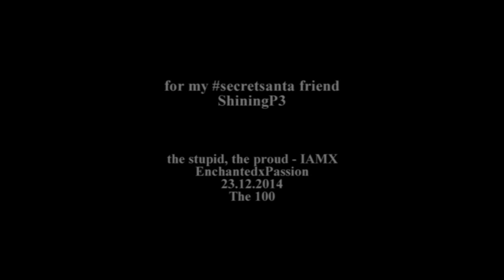Bellamy & Clarke ● The Stupid, The Proud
Yeah, well.. Surprise, you are my secret friend! I don't know you really well, but you are the best friend of Anne, so I bet you're super awesome for sure! :) I only know the 100 of your 3 fandoms (I should start watching Agents of Shields, tho) so I thought I'll make my first Bellarke video for you. Sadly, I started it 2 months ago and my inspiration flew away. That's why I am so sorry for the result.. I'm so dissapointed, so it's okay if you don't like it, but I ran out of time.. Irgh.
But besides that, I wish you a merry Christmas and a happy new year! I hope you have a great time with your family and that all your wishes come true! ♥

ALL INFORMATION AT THE END OF THE VIDEO!
Coloring: Mine (I used a coloring of mine for the first time, omg)